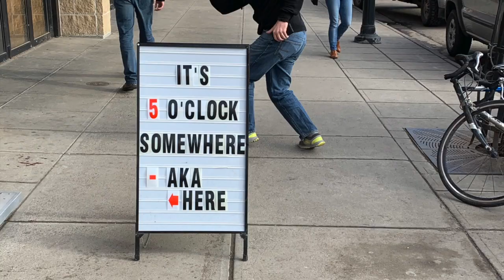Big Sky 2020 Trailer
Epic Big Sky Ski and Snowboard Trip